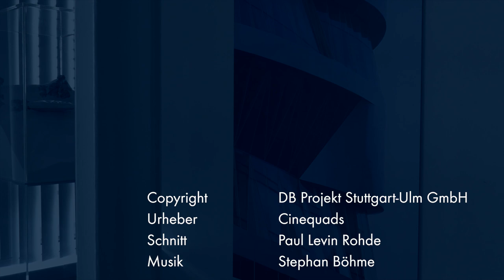Drohnenflug über den neuen Tiefbahnhof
Ein neuer Film mit Drohnenaufnahmen vom neuen Tiefbahnhof S21 in Stuttgart nimmt uns mit auf einen virtuellen Flug mitten rein ins Baugeschehen. Dabei ist schön zu erkennen, wie die neue Dachstruktur Stück für Stück Gestalt annimmt.